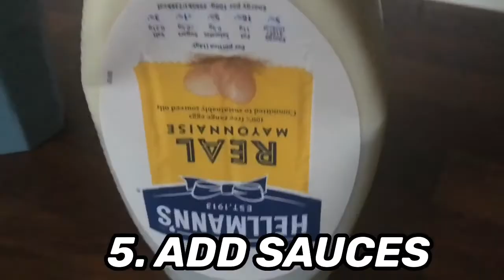How To Drink Milk Like A GOD (Part 3)